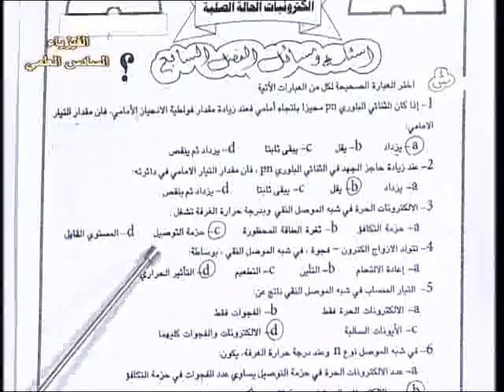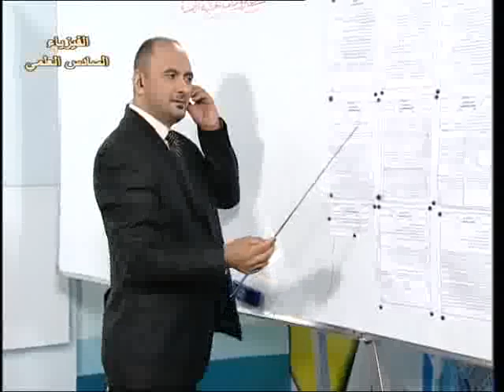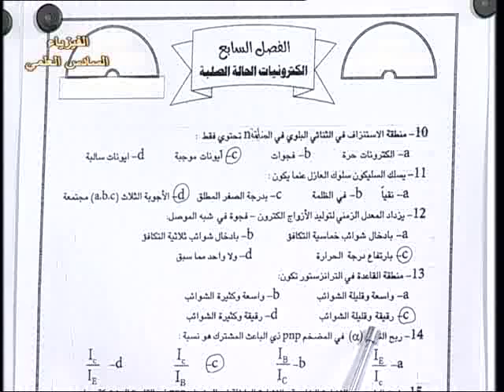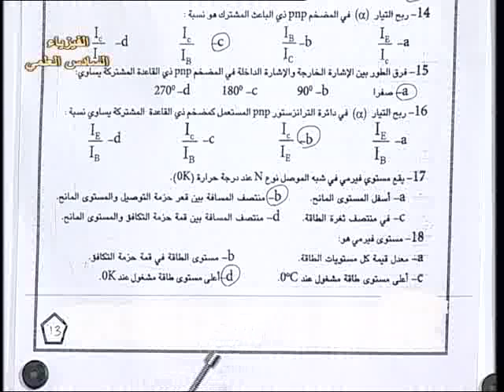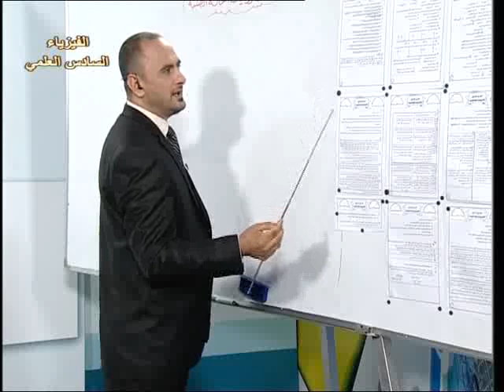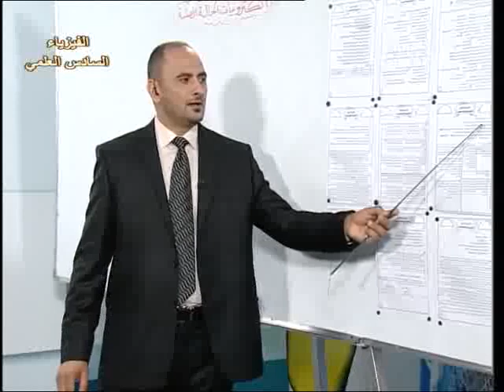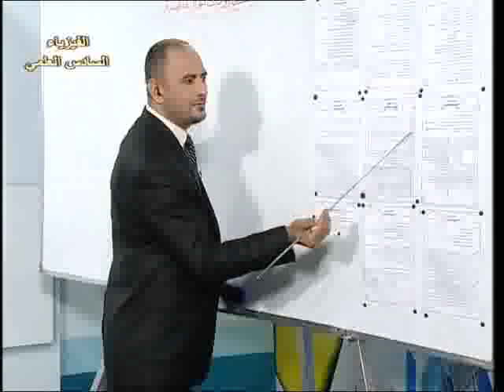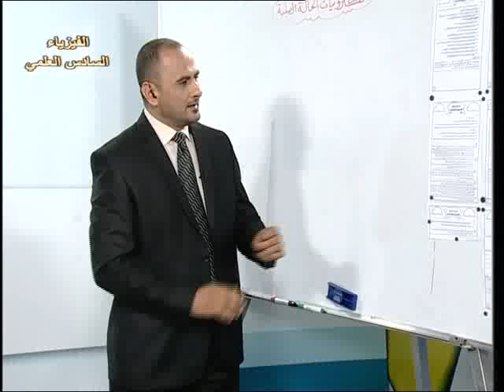13 فيزياء سادس علمي- الفصل السابع- الكترونيات الحالة الصلبة-حل الاسئلة-ج8